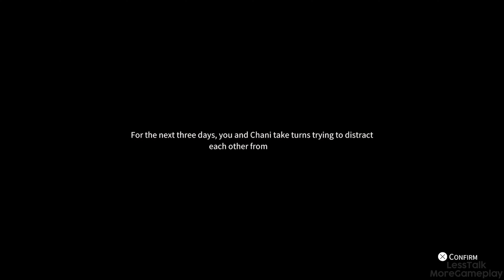ETERNIGHTS - FIRST HOUR GAMEPLAY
ETERNIGHTS Walkthrough
ETERNIGHTS Game
ETERNIGHTS YouTube
ETERNIGHTS Review
ETERNIGHTS Reaction
ETERNIGHTS Full Game
ETERNIGHTS Xbox
ETERNIGHTS Playstation
ETERNIGHTS romance
ETERNIGHTS demo
ETERNIGHTS yohan
ETERNIGHTS yuna
ETERNIGHTS ost
ETERNIGHTS min